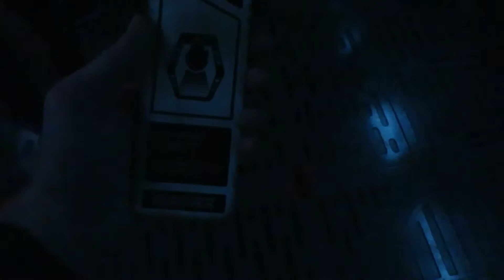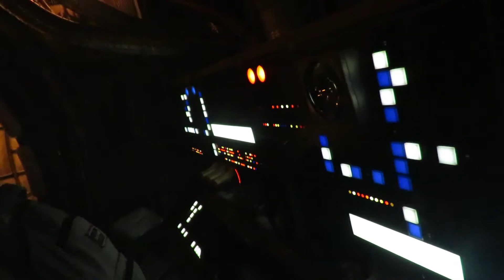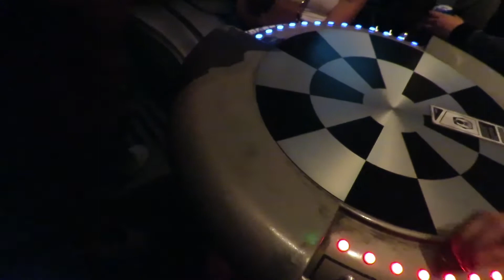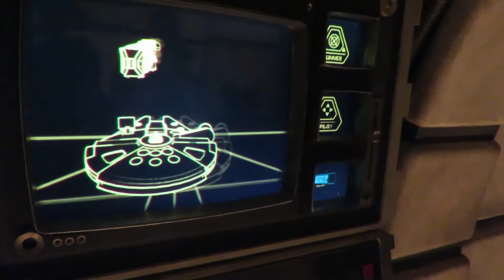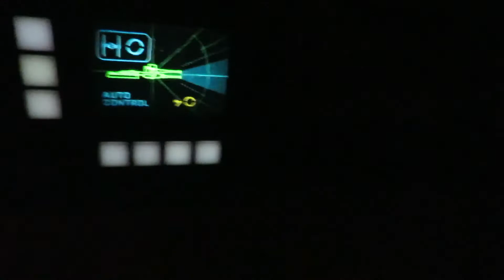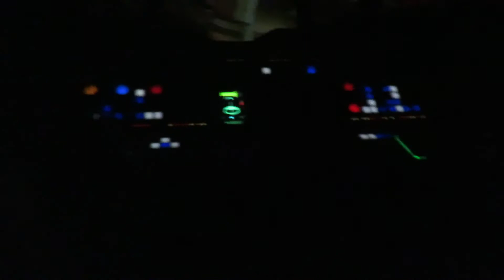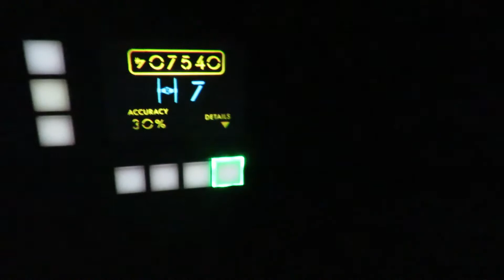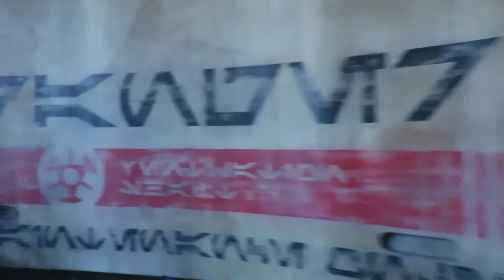First time inside Galaxy's edge in Disneyland / June 6th, 2019 Part 2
Galaxy's Edge, Disneyland
Come with me aboard the Millennium Falcon.
Experience the ride.

00:00 Millennium Falcon: Smuggler's Run Entrance Area
00:27 Single Rider Entrance
01:07 Mission Assignments (Pilots, Gunners, Engineers)
02:09 Onboard the Millennium Falcon
07:47 Mission Briefing (from Hondo Ohnaka)
08:30 Strapping in
09:13 Millennium Falcon: Smuggler's Run (The Ride)
13:41 Ride Exit
16:11 Return to Black Spire Outpost